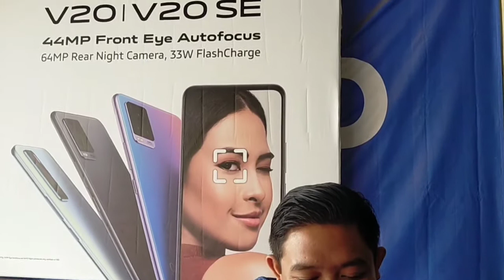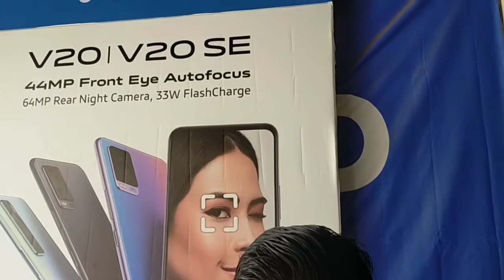sales-nya vivo di harga 3 dollar per senyum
halo youtuber, SendrothTV menayangkan video Vlog omong kosong tentang sales VIVO yang punya chanel pokok ngene Kawe SBY - senyum sales vivo di harga 3 dollar per senyum - vlog omong kosong, ini hanya untuk hiburan, jika anda suka silahkan like subscribe dan share ke teman anda
untuk video topik lain silahkan klik link